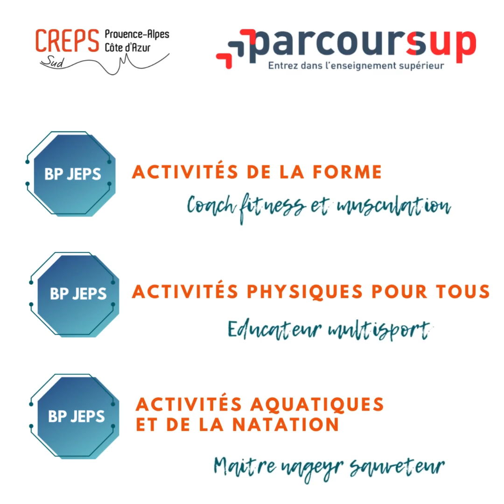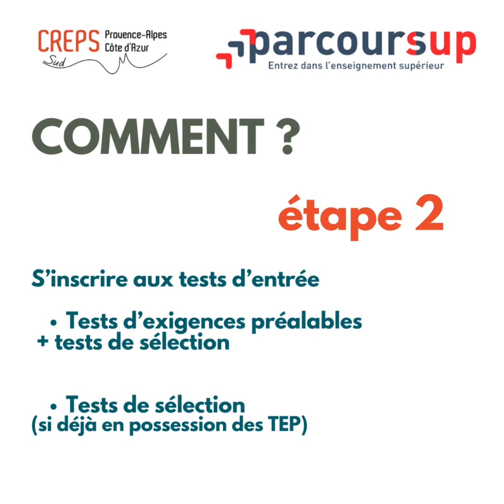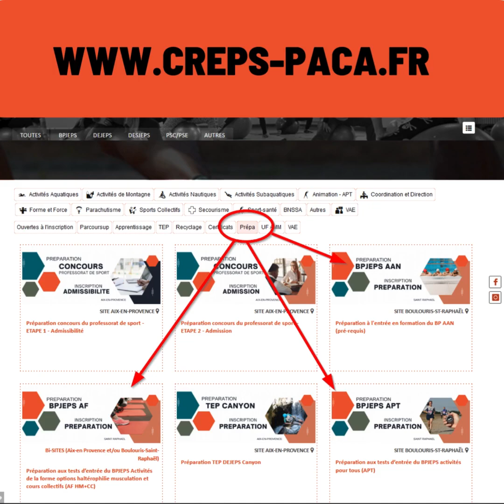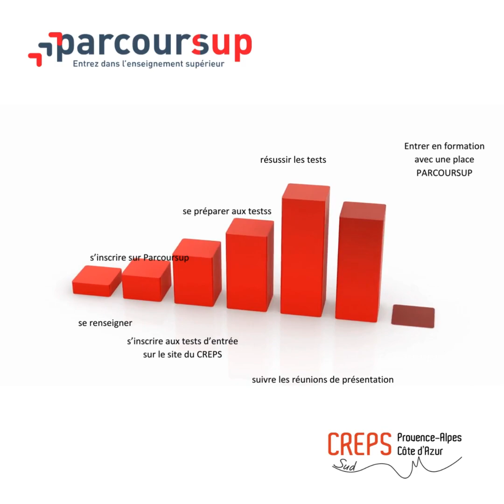Inscription parcoursup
Vidéo d'accompagnement à la double inscription Parcoursup @crepspaca6965 .
Rappel des formations de préparations aux tests d'entrée et des visios d'information.